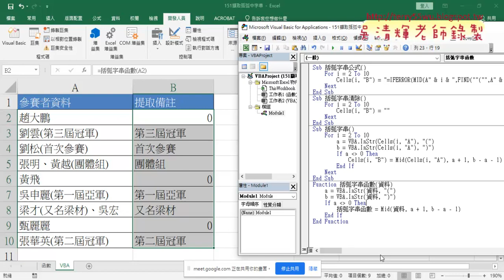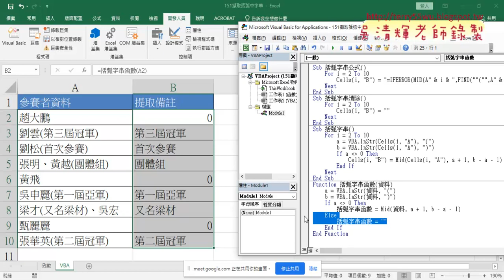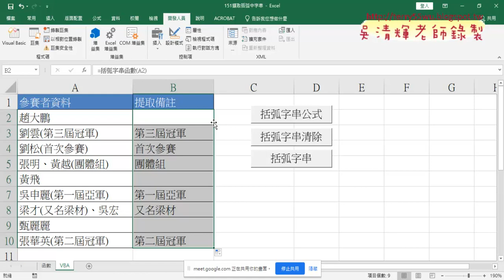08 用VBA自訂括弧字串函數